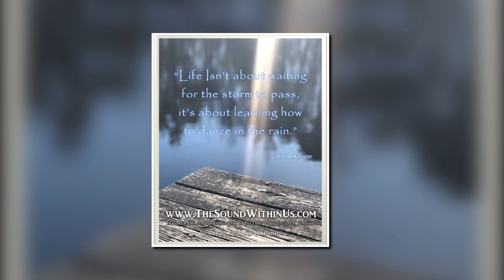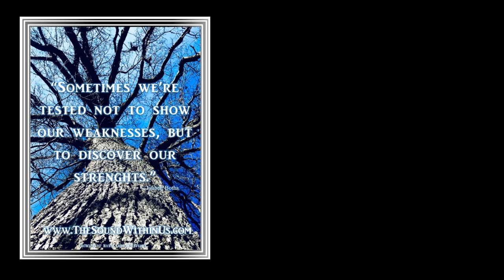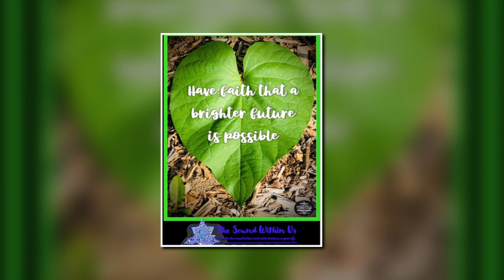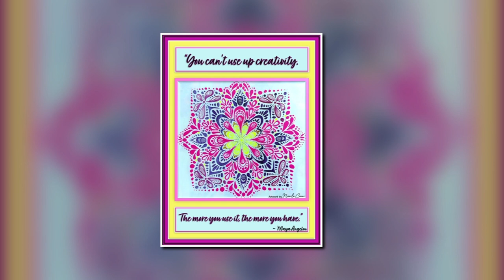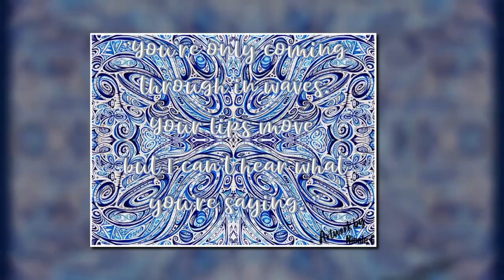Sound Meditation for Yoga Practice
The Sound Within Us
Awaken the Sound Within to Become Your Greatest Version!

Nicole Cicco, founder of 'The Sound Within Us,' shares her transformative healing journey after a traumatic event during a spinal fusion surgery led to a debilitating condition called arachnoiditis. Facing physical, mental, and emotional challenges, she lost her career, relationships, and struggled with depression.

Driven by desperation, Nicole turned away from traditional medicine and embraced alternative healing methods such as acupuncture, meditation, yoga, reiki, sound healing, and energy psychology. This spiritual journey helped her clear negative thought patterns, heal emotional trauma, and regain control of her health.

Nicole's experience, initially viewed as a tragedy, became a blessing in disguise. She learned that a healing journey doesn't necessarily fix what's broken but restores wholeness to a fractured life. Through establishing boundaries, voicing needs, and with family support, she overcame the need for medication and assistance, emerging restored and at peace.

Nicole now dedicates her life to helping others find meaning after illness, crisis, injury, or trauma. She believes everyone possesses inner resources to overcome challenges and encourages others to believe in themselves. Her story exemplifies the transformative power of healing and the possibility of creating a better world together. Nicole hopes others, too, will be awakened by 'The Sound Within Us.'

For a complete description of services, classes, products, and workshops, and to learn more about Nicole's education, qualifications, and credentials, as well as her story of turning a disability into an ability - visit her on the web @